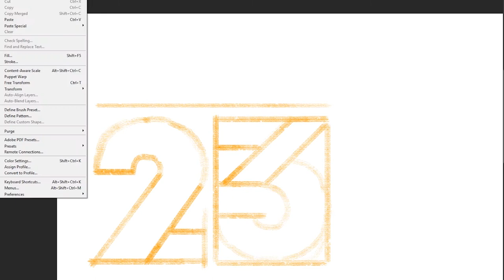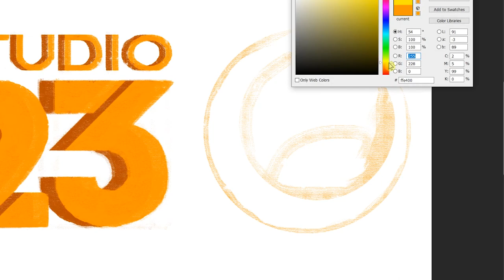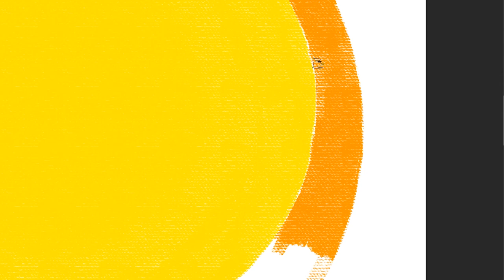how to draw Studio 23 MYX Philippines Logo | Art Therapy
Myx is a Philippine pay TV channel based in Quezon City. The channel is targeted to youth audiences with music video as its primary content. It was introduced on free-to air television through the now-defunct television network Studio 23 in 2000.

Studio 23 was a Filipino television network owned by ABS-CBN Corporation. The network was named for its flagship station in Metro Manila, DWAC-TV and carried on UHF channel 23.

studio 23 sign off,
studio 23 anime,
studio 23 station id,
studio 23 sign on,
studio 23 kabarkada mo,
studio 23 anime list,
studio 23 myx,
studio 23 cartoons,
studio 23 abs cbn,
studio 23 have a haba toons,
studio 23 breakfast,
studio 23 barkada trip,
studio 23 barkada trip characters,
studio 23 barkada,
pinnacle studio 23 burn dvd,
t studio 23 best pranks,
iba balita studio 23,
bhoot studio 23 january 2020,
studio 23 commercial,
studio 23 cebu sign on,
studio 23 channel,
studio 23 commercial break,
pinnacle studio 23 chroma key,
news central studio 23,
myx philippines 2020,
myx philippines cnco,
myx philippines treasure,
myx philippines live,
myx philippines slapshock,
myx philippines kakie,
myx philippines ksi,
myx philippines 2020 top 10,
myx philippines anne marie,
myx philippines arthur nery,
myx philippines music awards 2020,
myx philippines nadine and james,
myx philippines morissette amon,
myx philippines music awards 2019